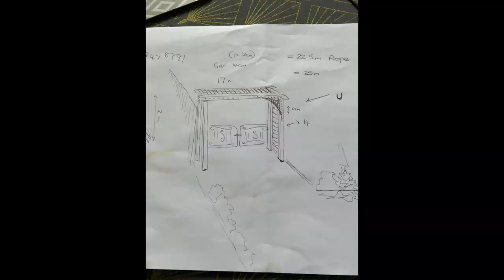Create a Designer Garden Archway. DIY Fun 'Rope & Wood' Garden Arch Video.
iDIY Dream to DIY Archway. A  photo and animation video of creating our own distinct original garden archway.  My Husband gives in to nagging during lockdown and builds a sturdy Wood and Rope Garden Archway from my basic pencil design on a scrap of paper.
 This video is created from photos and small clips of the build taken through wind and snow with a few additions of free animation found on my computer for fun.  The music playing is an old 78" record played on my Grandfathers wind up Record Player.   'Snap your fingers Billy Cotton and his Band'   We are happy to be sharing our original DIY Garden Archway design.  We want you to know you too can design and build your DIY project.  we are amateurs but had a go.
Make an Amazing Archway!   Who wants a small expensive pre-packed archway when with a few DIY skills you too could make one yourself.  (or your partner).
Living near the sea I created a rope design.  not any rope but hardy long life rope.  Poly-hemp Rope. easy to use looks like the real thing but with zero maintenance.
Transform a dingy alleyway at the side of a house with a bright modern Wooden Archway.
From thoughts during lockdown to paper design then a lot of hinting and nagging to full production and success. A video made for you while I'm recovering from a broken ankle (not archway connected) . I used Microsoft Photos which has a few fun effects. Its free and similar to the classic Movie Maker. Just to add... the grubby store box is my mothers so thats why its still there lol. We bought all the rope from Westward rope and Wire I mention them as I was so happy with the service but they have no connection to the video in any way. Thank you for reading :)